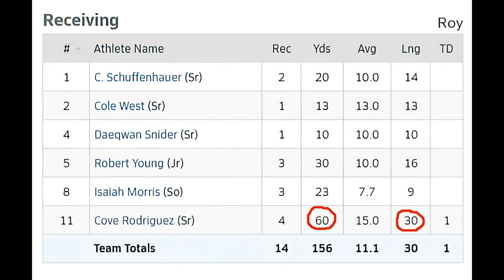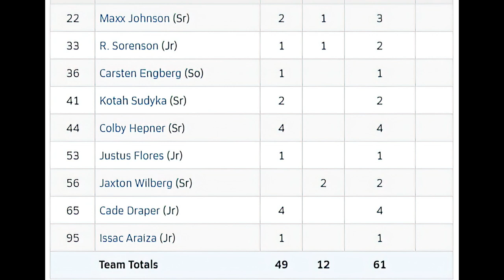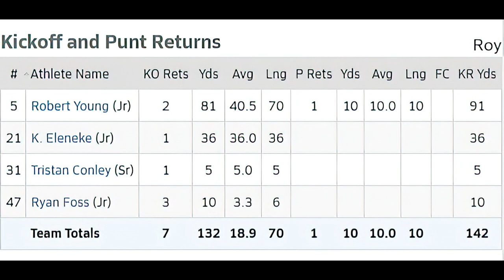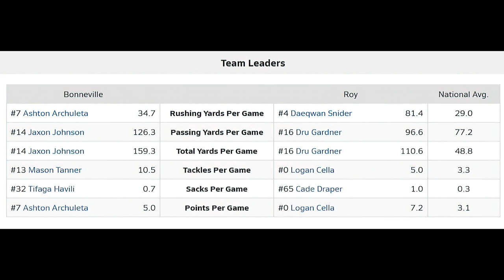2023 Roy High School Football Game 5 vs Box Elder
From the Sidelines video.  Features cheer and the band also.